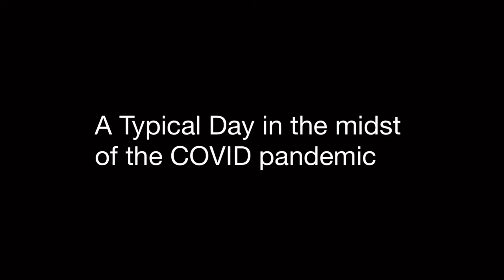Designing a comfortable fabric face mask for skin by a Dermatologist - Dr.TWL’s Vlog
In May 2020, Dr. Teo Wan Lin, Dermatologist at TWL Specialist Skin & Laser Centre, was appointed as reviewer for a Straits Times feature on the best fabric face masks available in Singapore. This is a vlog of her day-to-day behind the scenes use of the fabric masks she tested, which unfortunately, were all uncomfortable. She eventually designed the ideal fabric face mask, which was published in the top dermatology journal - the Journal of the American Academy of Dermatology in October 2020, with biofunctional textiles for benefits to the skin.

Follow her on Instagram @drteowanlin